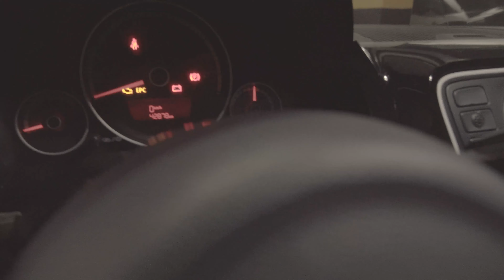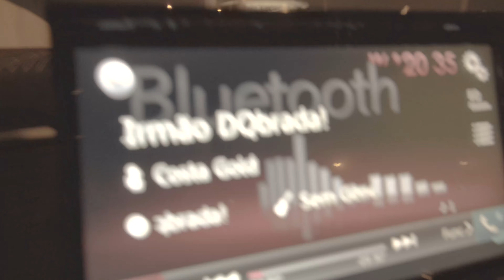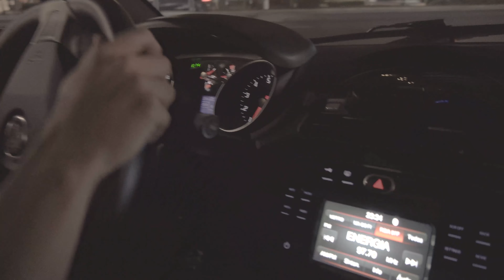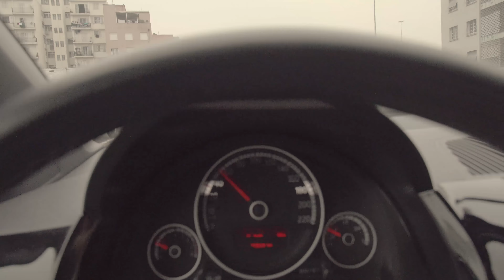Rolê Duchinha – QUINTA É DIA | PNEU SEMI SLICK DEU RUIM?!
Fala meus queridos, blz?

Nesse vídeo eu trago para vocês um pouco do meu rolê no duchinha, que acontece toda quinta feira no posto Hungria, uma oportunidade de reunir os amigos, trocar informações e dar muita risada.

Além disso também fui trocar os pneus do speed para o semi slick (TOYO R888R) e deu ruim ☹!

VEM VER!

Qualidade, diversão e informação!

Já deu seu like? 👍🏻
Então bora!

SETUP DE GRAVAÇÃO:  SONY A6500 + LENTE 18-135
                                           GO PRO HERO 7 BLACK
                                           ESTABILIZADOR MZ ALPHA GRIP

SOFTWARE DE EDIÇÃO: ADOBE PREMIERE PRO 2019